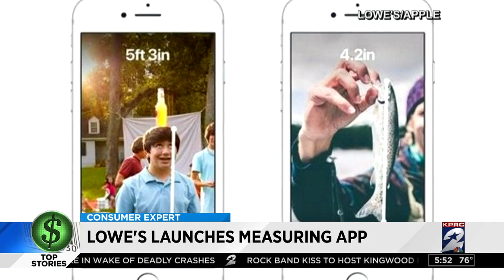Consumer Headlines: Lowe's launches measuring app